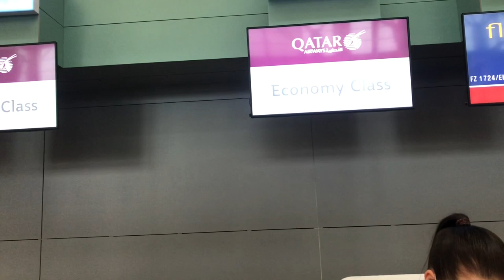Caught by immigration officials in Ukraine